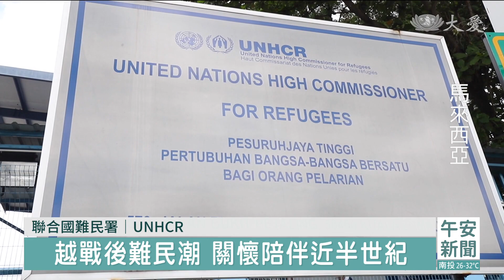【慈善】UNHCR與慈濟合作 深化關懷國際難民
曾經接受過愛，就在心裡種下了菩提種子，看到馬來西亞。慈濟雪隆分會長期與聯合國難民署，一起幫助國際難民，難民署舉辦茶會，感恩慈濟以及所有的合作單位，讓難民有勇氣面向未來。
1975年越南戰爭結束，難民乘船逃離到東南亞各國，開啟了「聯合國難民署」在馬來西亞的作業。48年來，難民署致力保護難民的權益和福利，可是…
慈濟志工 何贊文：「(難民署)外表看起來就，看到這個地方 好像有點舊，地方也不大 但是想起，這個難民的人數是這麼多，職工在處理這個難民的事件方面，是很大的考驗。」
聯合國難民署，從2016年在馬來西亞啟動現金援助計畫，為最脆弱無依的一群，提供保護，讓他們得以滿足日常所需，包括食物、飲用水和醫療等。慈濟雪隆分會是初始的合作夥伴之一。
慈濟志工 蘇松興：「去家訪的時候 那些難民，他們都一直在投訴說，(難民署)這些人沒有聽我們的電話，不理會我們，但是這裡 我們所看到的，就是他們真的很用心在做，所以我覺得這裡的員工，他們真的是用生命去做這份工作。」
聯合國難民署代表湯姆斯先生，帶領團隊舉辦茶敘，感謝合作夥伴長期的付出，也開放參訪難民事務處理中心，加深雙邊合作關係。
生計與經濟重建計畫副執行長 鄭素瑩：「慈濟不會照本宣科去執行，難民署的計畫，慈濟給予得更多，不僅是協助發放現金 讓計畫落實，而且志工用心 並且真誠投入進去，難民署從來沒有這方面要求，但是慈濟已經超前付出愛。」
多年合作，首次開啟難民署與夥伴相聚對話的機會，難民署「方案策畫單位」和「法務保護單位」為夥伴解答所面對的難題，讓未來的合作之路更平坦。

林英意 羅虢驄 馬來西亞報導